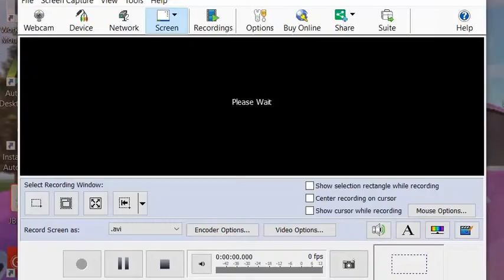Train Spotting on SCR 2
Hello there. I'm back with the same boring videos. So today I'm train spotting again. So I'm at Benton Bridge. Train spotting common trains. So yeah enjoy.